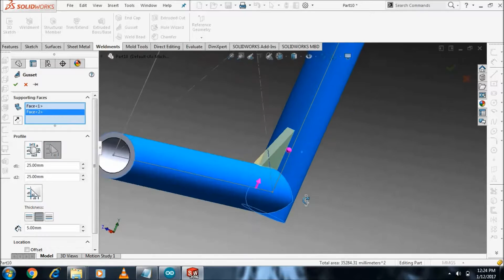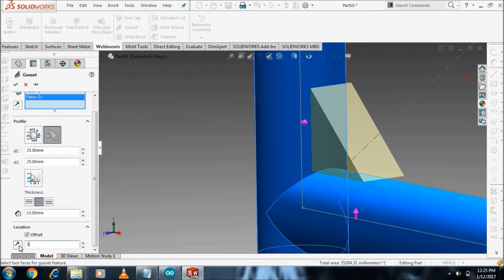GUSSET WELDMENT SOLIDWORKS 2016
Credit
Song: UTOPIA [Rewind Remix Release]
Artists: HWN

SOLIDWORKS 2016

2016年的SolidWorks
2016 Nián de SolidWorks

سوليدووركس 2016